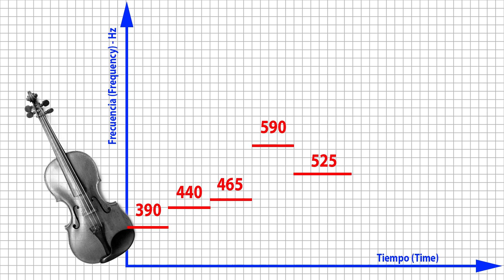Diferencia entre TONO y TIMBRE de voz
El timbre y el tono, son características muy importantes en el sonido, en este video aprenderemos cuál es la diferencia entre ellos y cómo se puede medir y reconocer.